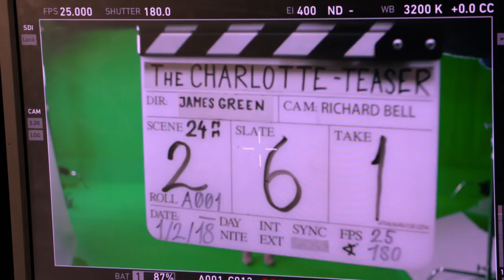What’s Coming Up Trailer | The Charlotte Show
Work hard, play hard! Charlotte Crosby is getting up to all sorts of fun, drama and crazy times in her brand new reality series The Charlotte Show.